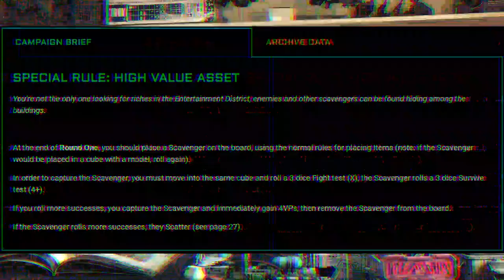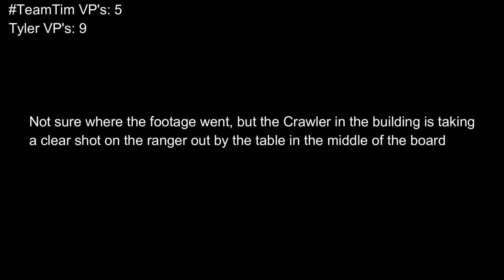Deadzone Starter Set Battle Report - Global Campaign!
The fight for Magnetar is on! Join DreadPathZone as we dive into the Mantic Deadzone Campaign using strike teams made of only the miniatures in the Deadzone 3rd Edition Starter! GCPS and Veer Myn fight in the stunning Cyberpunk setting of Magnetar City in this battle report. Whether you are looking for a place to start with list building, or you are a grizzled Deadzone veteran, this video is for you!